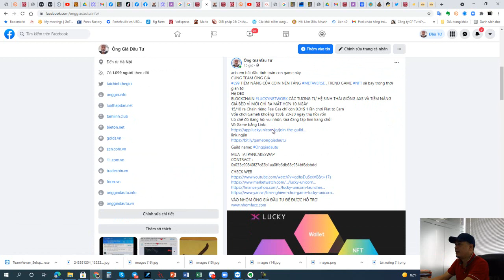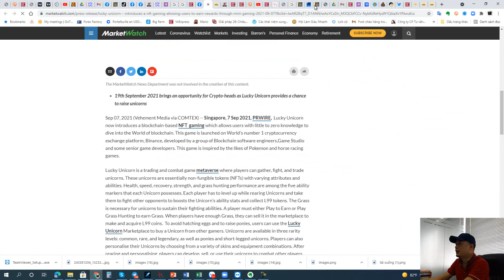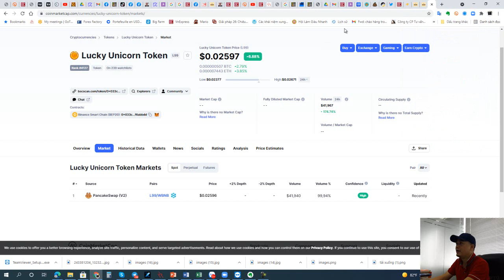[ Ông già đầu tư - David Học ] L99 game Mã L99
Vì sao lại là
anh em bắt đầu tính toán con game này
CÙNG TEAM ÔNG GIÀ
L99 TIỀM NĂNG CỦA COIN NỀN TẢNG METAVERSE , TREND GAME NFT sẽ bay trong thời gian tới
Hệ DEX
BLOCKCHAIN LUCKYNETWORK CÁC TƯƠNG TỰ HỆ SINH THÁI GIỐNG AXS VÀ TIỀM NĂNG
GIÁ BÈO VÌ MỚI CHỈ RA MẮT HƠN 10 NGÀY
15/10 ra Chain riêng Fee Gas chỉ còn 0,01$ 1 lần chơi Plat to Earn
Vốn chơi Gamefi khoảng 150$, 20-30 ngày thu hồi vốn
Có chế độ Bang hội vui nhộn, Già đang tập làm Bang chủ!
Guild name
MUA TẠI PANCAKESWAP
CONTRACT :
0x033c90840f27c83b1aa0ffe6db65c954bf6abbdd
CHECK WEB
VÀO NHÓM ÔNG GIÀ ĐẦU TƯ ĐỂ ĐƯỢC HỖ TRỢ